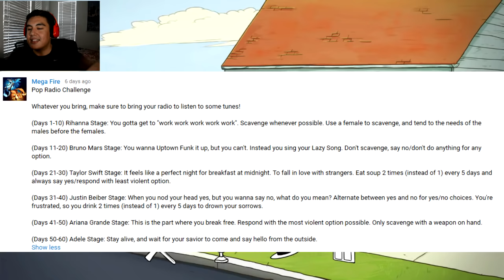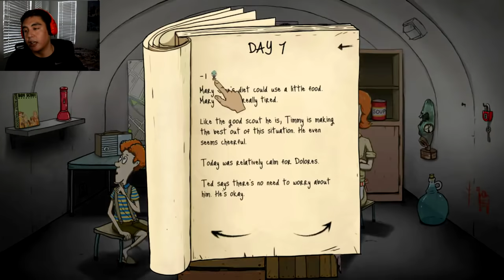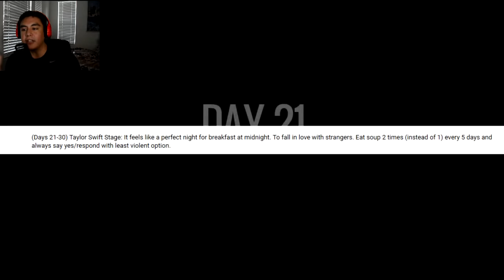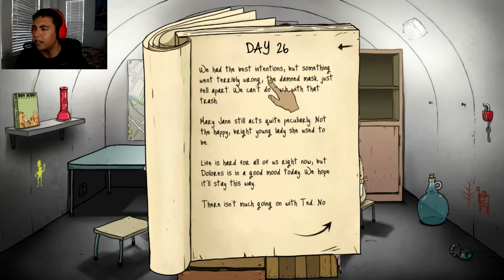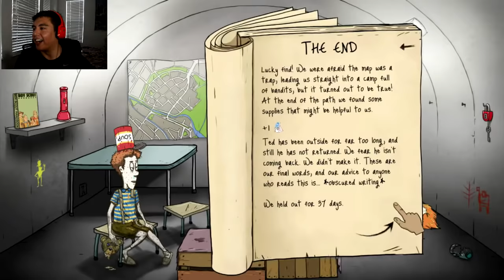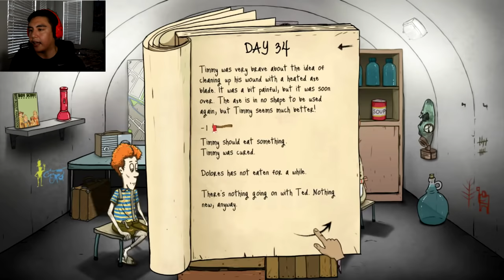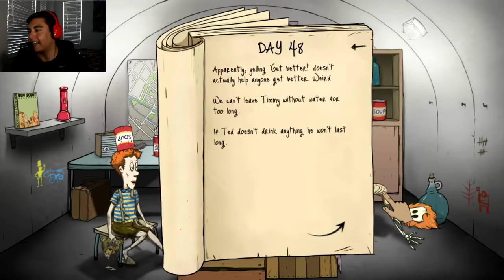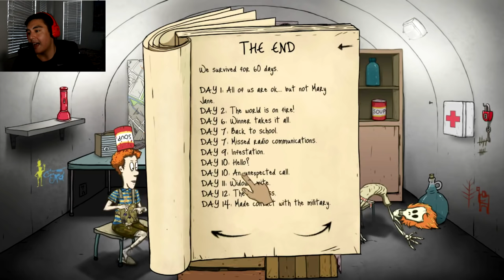THE POPULAR POP MUSIC CHALLENGE! | 60 Seconds Challenge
60 Seconds Challenge video! This is the Pop music challenge, where we take some of the recent hits from our favorite pop artists such as Rihanna, Adele, Ariana Grande, Bieber, Taylor Swift & Bruno Mars and form a challenge from it! Leave a LIKE for more 60 seconds!